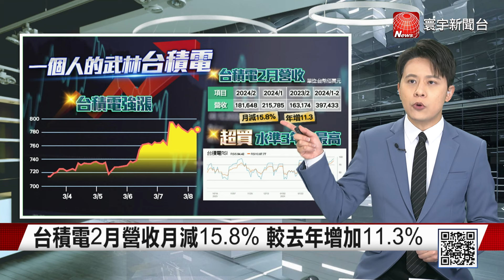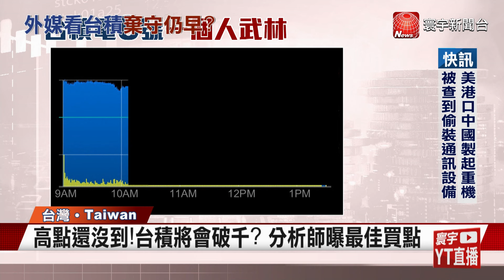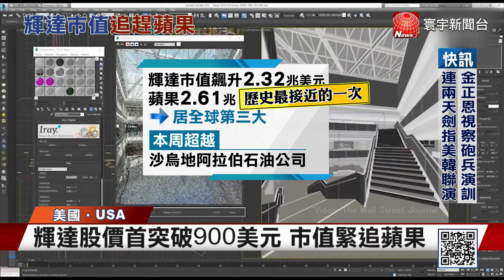台積電勢不可擋股價飆！帶動台股破兩萬點新高｜輝達將推殺手級晶片 台廠將受益｜寰宇世界通